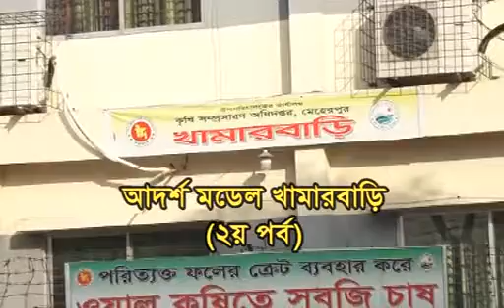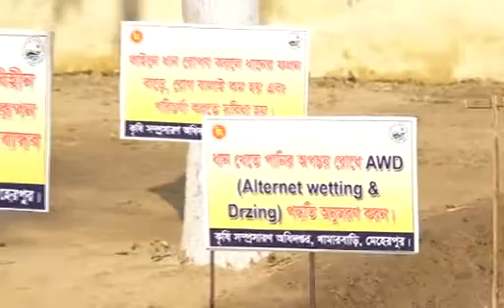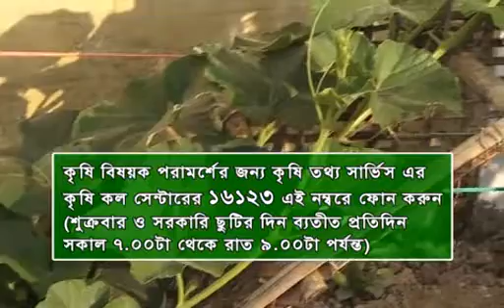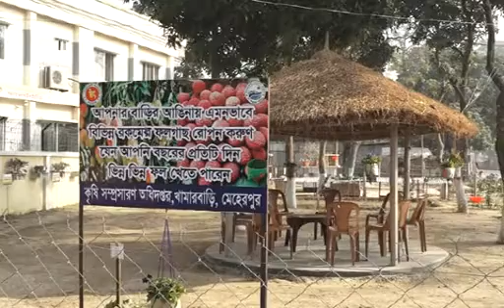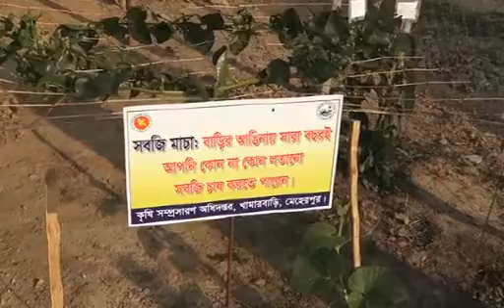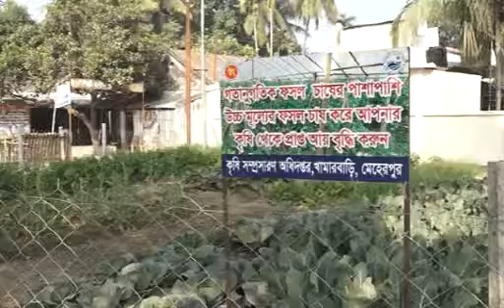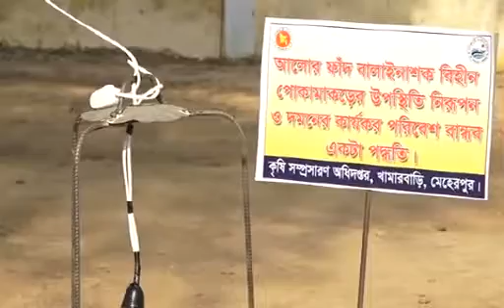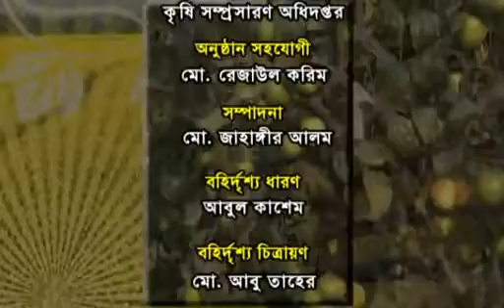Banglar Krishi Episode no 745 (Adorsho Khamar Bari Meherpur-2) 29 January 2019